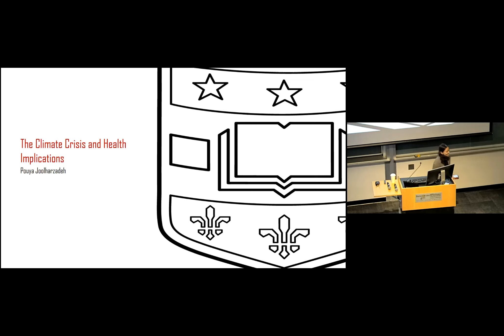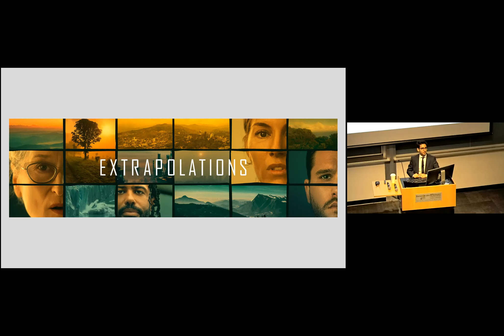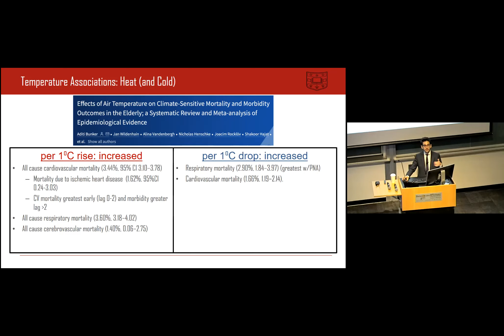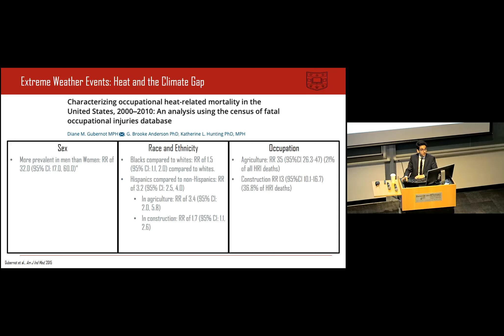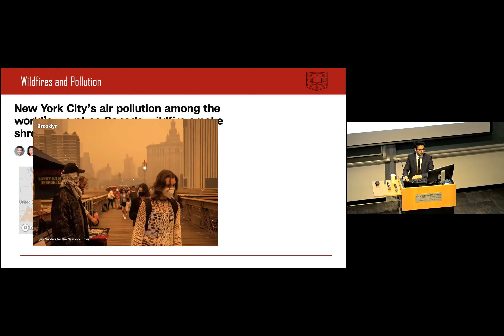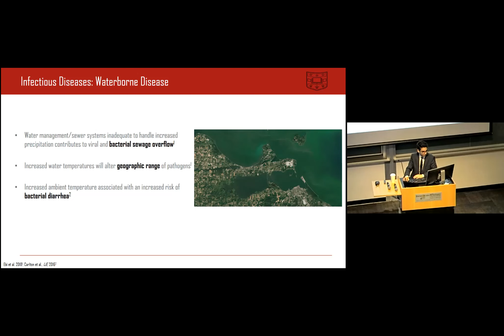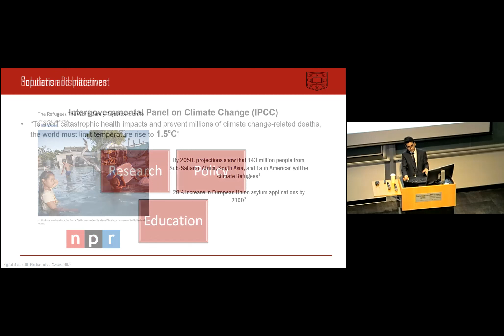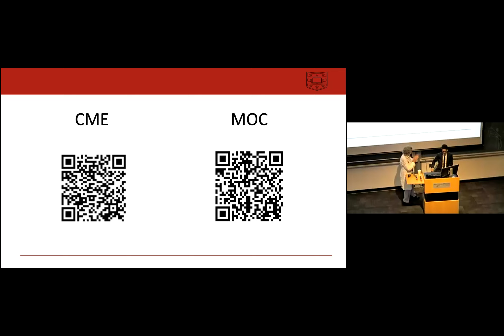6-8-2023 - The Climate Crisis and Health Implications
“The Climate Crisis and Health Implications” - Pouya Joolharzadeh, MD
Chief Resident, Instructor in Medicine